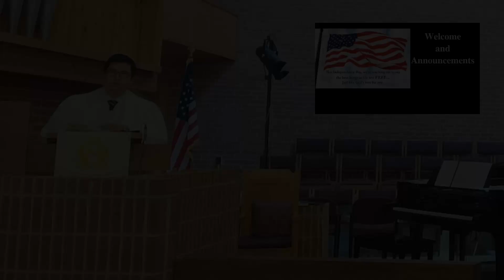Saint John's UMC 2 July 2023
Matthew 10:40-42
A Joy of Sharing Living Water